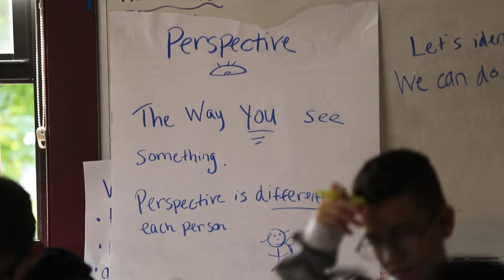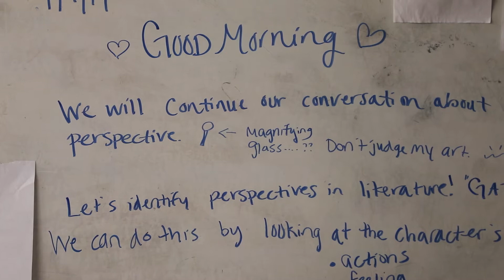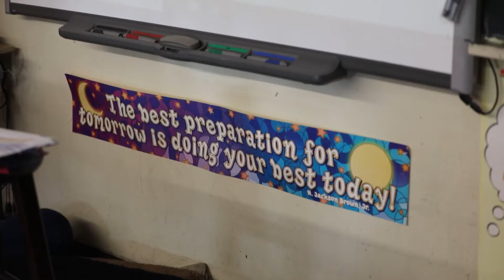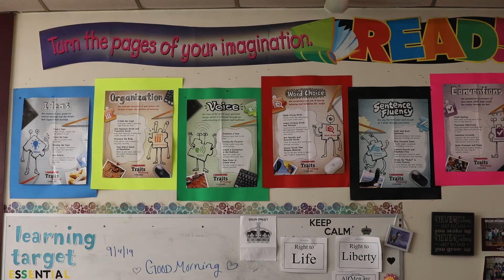Naugatuck Public Schools 2020 Teacher of the Year, Katie Singley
Naugatuck Teacher of the Year Katie Singley tells us why she loves teaching. Mrs. Singley's students tell us why they love her class. Mrs. Singley has the ability to make her students feel comfortable making mistakes and working through them. She makes learning fun.